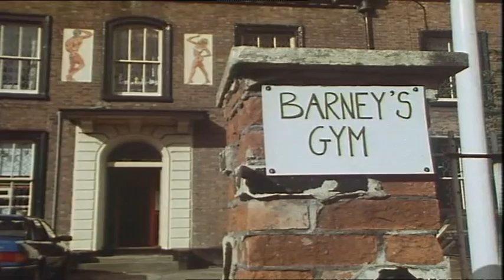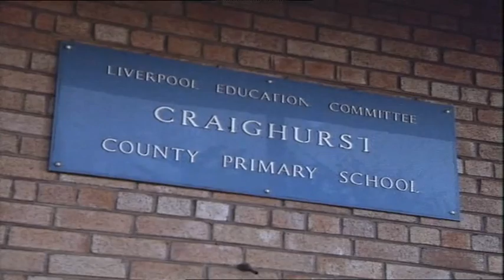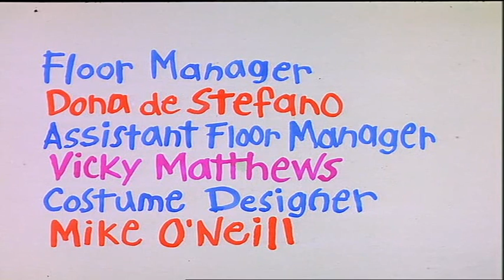ChuckleVision 1x05 Fitness